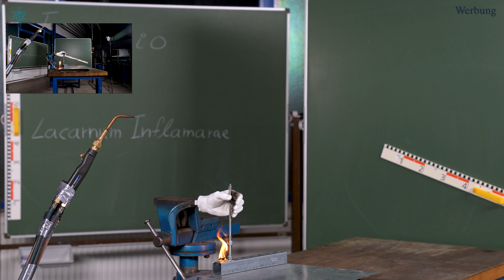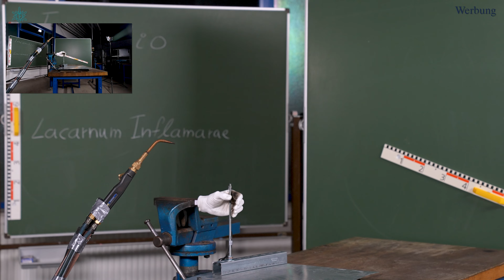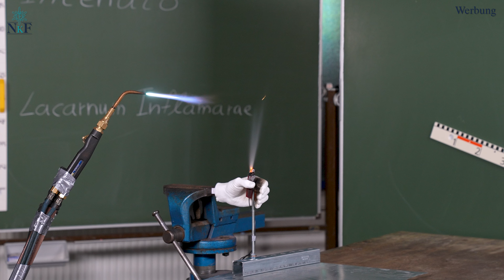Kochendes Fleisch | Sünde 3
Feuerzeug und Brenner… Ein feurig diskutiertes Duo in der Schweiß- und Löttechnik.
Aber was macht das Feuerzeug so gefährlich? Explodiert es? Wird es eine Butanflöte? Und warum gibt es bei Harry Potter eigentlich einen extra Zauberspruch, um einen Mantel in Feuer zu legen...?

So viele Fragen… So wenig Antworten…

Das Feuerzeug und eine alltägliche Sünde der Kältetechnik auf dem Prüfstand. Die ersten Fragen können wir wohl klären… Für die letzte fehlt uns leider die richtige Eule.

Wir wünschen viel Spaß bei dem dritten Video der Sündenserie. Frei nach dem Motto:“ So ein Feuerball, Junge“ :D

Hinweis: Während der Explosionsversuche standen Löscheinrichtungen bereit und die Kameraleute/Protagonisten waren mit ausreichend Abstand hinter aufgestellten Schutzwänden in Sicherheit. Die Aufnahmen erfolgten mit Teleobjektiven und einer robusten Actioncam. Der Aufbau der Sicherheitseinrichtungen wurde aus humoristischen und erzählerischen Gründen nicht im Videofluss aufgenommen.

---Inhalt

00:00 Intro
00:15 Welche Sünde ist es diesmal?
01:27 Der Versuchsaufbau
03:56 Der erste Zündversuch in voller Länge
05:12 Erklärung zu Zündversuch Nr.1
07:07 Versuch Nr.2
07:53 Versuch Nr.3
09:31 Was sagt die DGUV?
10:26 Abmoderation

---Online-Kurse an der NKF

Wir liefern euch regelmäßig Content zur Kältetechnik, Klimatechnik und Elektrotechnik. Von handwerklichem Lernvideos, zu interessanten Projekten bis hin zu tieferen theoretischem Wissen = Für jeden etwas dabei :D.

Unsere Videos sollen euch helfen euch auf Prüfungen vorzubereiten, euer Wissen zu erweitern oder einfach nur Spaß bringen. Wenn ihr Anregungen für uns habt, oder unbedingt wollt, dass ein Thema geklärt werden soll, dann hinterlasst uns einfach einen Kommentar oder schreibt eine Mail. Wir kümmern uns darum :).

---Die Teammitglieder

Nathalie: Sympathisches Allroundtalent, mit dem Hang zu abgedrehten Ideen

Christopher: Den Schelm immer im Nacken, mit großartigen handwerklichen Geschick und Geschwindigkeit

Jonas: Teamleiter mit der „glänzenden“ Frisur :D

Endgültiger Schnitt: Jonas Heile und Mathilda Kewel an ihrem Zukunftstag. Wir wünschen alles gute und sagen Danke für den schönen Tag :)
Thumbnail: Jonas Heile, Christopher Sokol und Mathilda Kewel

Verwendete Musik in diesem Video:

MF-6595 : 'Unfathomable'
MF-9014 : 'Horror Shop I'
MF-4678 : 'Toccata et fugue in d moll'
MF-653 : 'Circus Horses'
MF-1682 : 'The Girl With The Sad Eyes'
MF-8541 : 'Harsh Trade'
MF-8110 : 'Dust 'N' Bones'
MF-11385 : 'Gypsy Swing'
MF-2296 : 'Underground Monuments'
MF-5668 : 'Firewood'
MF-1370 : 'Une Miniature De La Mélancolie'
MF-8543 : 'Inexplicable'

Für alle verwendeten Musikstücke liegen Lizenzen/GEMA-Freistellungserklärungen vor.